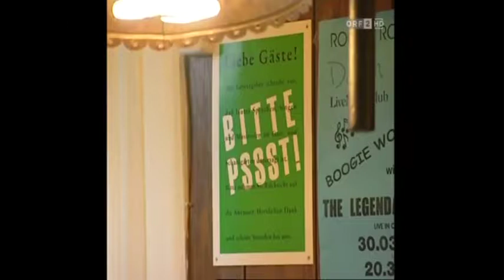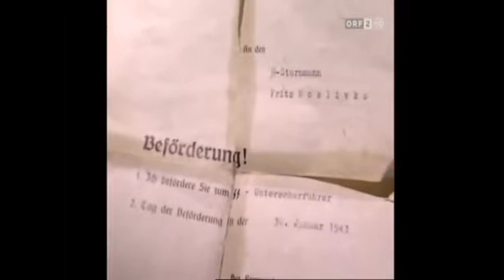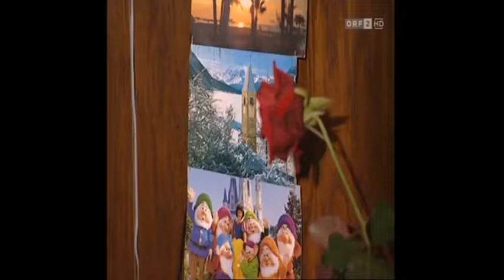Alter SSler, Leibstandarte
Interview with a former SS soldier belonging to one of the most feared SS units, the Leibstandarte.

Let me know if you want English sub-titles.